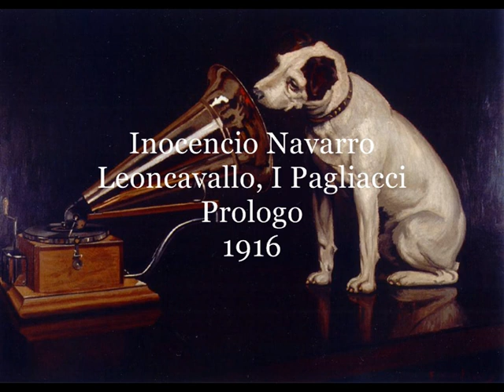Navarro Inocencio, Prologo (Leoncavallo-I Pagliacci)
Gramofono 9-52012/3 registrazione del 1916
Inocencio Navarro, baritono. (?-?)
Debut 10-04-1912 Gran sacerdote di Dagon, Samson et Dalida (Saint-Saens)